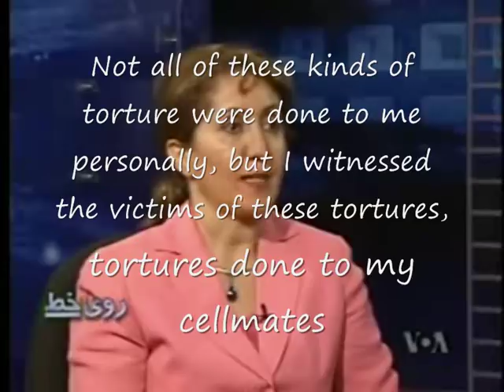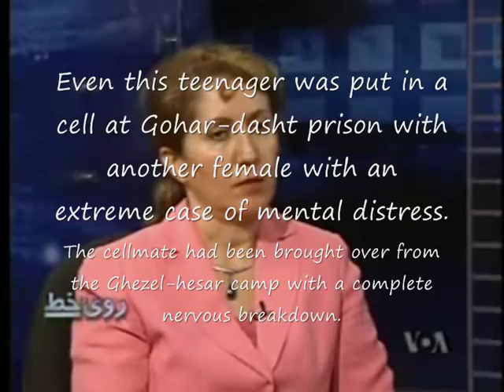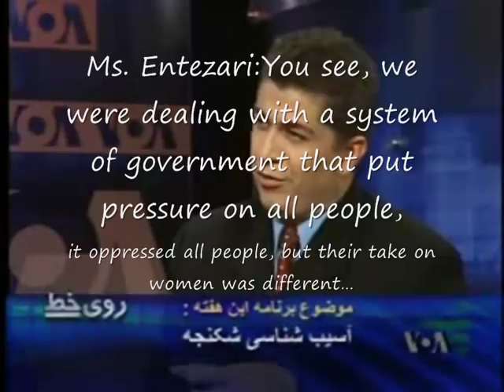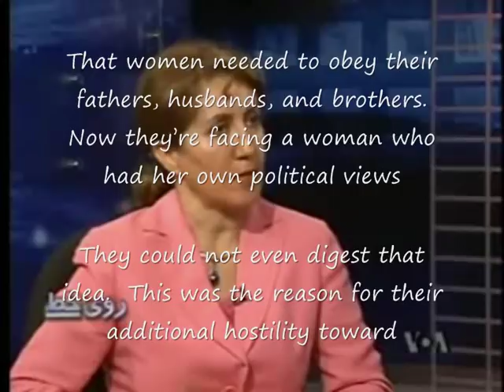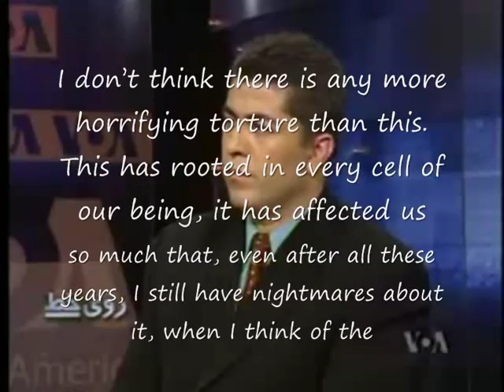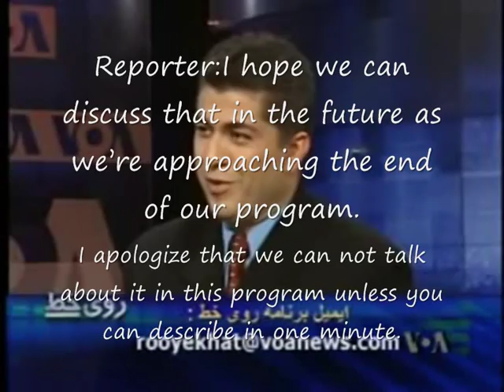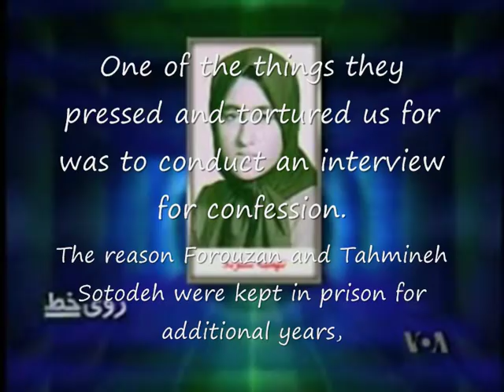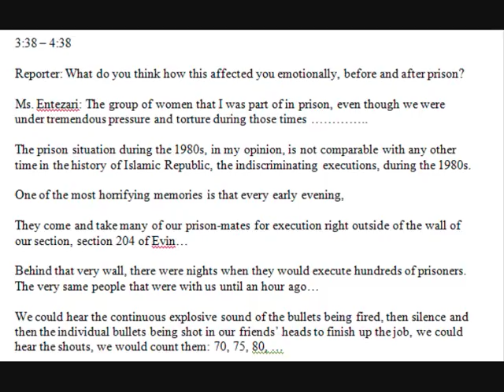Mullahs torture and rape teenager in prison (Engl. Subtitle)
Mullahs torture and rape teenager in prison
with English subtitle
more then1000 people identified in a UN Human Rights Commission's Special Representative's Report, "Names and particulars of persons allegedly executed by the Islamic Republic of Iran during the period July-December 1988," published January 26, 1989.
++ Translation text+++
Reporter:Ms. Entezari, We heard the discussion about sexual abuse.  Did you witness any case of this kind of torture, what you personally observed, perhaps your cellmates?
Ms Entezari: Because I was imprisoned for 7 years, I can tell you I witnessed different types of torture.
Not all of these kinds of torture were done to me personally, but I witnessed the victims of these tortures, tortures done to my cellmates.
For example, in regards to rape in jail, I saw a young girl about 16-17 year old, very pretty and innocent girl.
We heard she had been raped, that is why she was suffering from severe mental distress and nervous breakdown.
I knew of several prisoners who were brought to our section with signs of complete nervous breakdown indicating they had been raped.
Even this teenager was put in a cell at Gohar-dasht prison with another female with an extreme case of mental distress.
The cellmate had been brought over from the Ghezel-hesar camp with a complete nervous breakdown.  Nothing could be done for her.
The teenage girl was put in the same cell as her to make sure she would reach the same mental state as the other girl.
After a while, the teenage was released from Gohar-dasht and brought over to our jail.
We noticed her bad condition so we tried to take care of her
She had a blank look on her face all the time and would not talk to any of us
After a while she started to trust us and began to talk, but the revolutionary guards found out and removed her from our section.
Reporter: Yes, this maybe a difficult question, but while in prison you were being interrogate, pressured, tortured.  What did you feel?  What kind of mental condition you were in?
Ms. Entezari:You see, we were dealing with a system of government that put pressure on all people, it oppressed all people, but their take on women was different
Principally, they are anti women, they consider women second class citizen.
Now they have encountered a wave of women who, after the revolution, saw the opportunity to be politically involved and express their views and opposition
Now, these women have been arrested and are in jail.
These women are now dealing with prison guards who were anti-women.
All prisoners under pressure and torture but women had an additional pressure, we were being humiliated more
They would ask what women had to do with politics? That women needed to obey their fathers, husbands, and brothers.
Now theyre facing a woman who had her own political views. They could not even digest that idea.  This was the reason for their additional hostility toward women.
We felt this humiliation and pressure every second.  The pressure and torture in prison was stemmed from this anti-woman principal.
Reporter: What do you think how this affected you emotionally, before and after prison?
Ms. Entezari: The group of women that I was part of in prison, even though we were under tremendous pressure and torture during those times ..
The prison situation during the 1980s, in my opinion, is not comparable with any other time in the history of Islamic Republic, the indiscriminating executions, during the 1980s.
One of the most horrifying memories is that every early evening,
They come and take many of our prison-mates for execution right outside of the wall of our section, section 204 of Evin
Behind that very wall, there were nights when they would execute hundreds of prisoners.  The very same people that were with us until an hour ago
We could hear the continuous explosive sound of the bullets being fired, then silence and then the individual bullets being shot in our friends heads to finish up the job, we could hear the shouts, we would count them: 70, 75, 80,
I dont think there is any more horrifying torture than this
This has rooted in every cell of our being, it has affected us so much that, even after all these years, I still have nightmares about it, when I think of the time that peoples children with tied hands were taken for execution.
Coincidentally, for most of us, this had a positive impact on our determination.
Because we realized we were right.  We were defending a cause.  We were imprisoned for a cause.